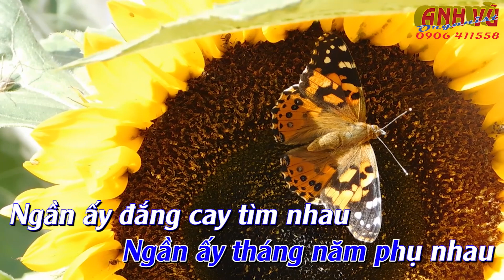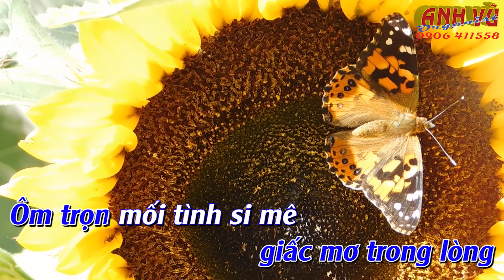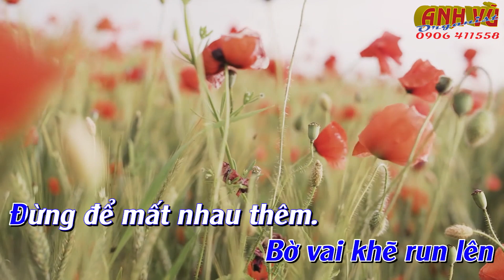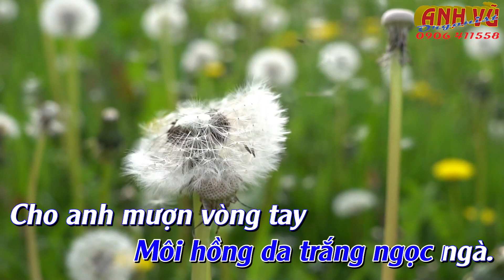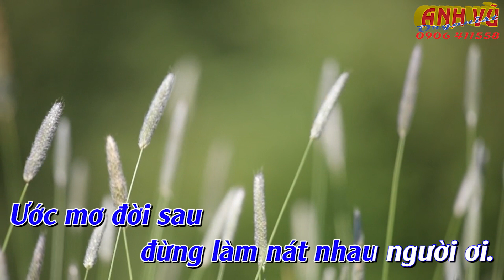KARAOKE - TÌNH XƯA - (NGÔ TÍN) - TONE NAM (Am - La thứ)